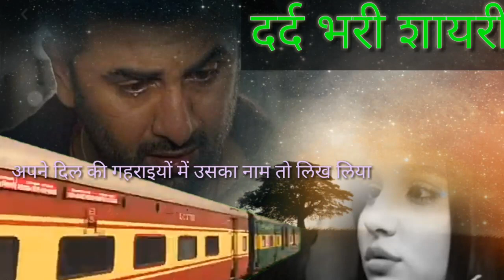दर्द भरी रिंगटोन शायरी | shayari ringtone | gum bhari ringtone | hindi shayari | bewafa ringtone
दर्द भरी रिंगटोन , shayari ringtone , ringtone shayari 2021 ,bewafa shayari ,gum bhari ringtone

 gum bhari ringtone ,shayari ringtone ,new sad shayari ringtone 2021 Mp3 ,tone,
दर्द भरी रिंगटोन शायरी , sad song shayari ringtone , Hindi ringtone | Bewafai ringtone, Gam ringtone दर्द भरी रिंगटोन शायरी , sad shayari ringtone , Hindi ringtone , Bewafa ringtone ,Gam Bhari ringtone